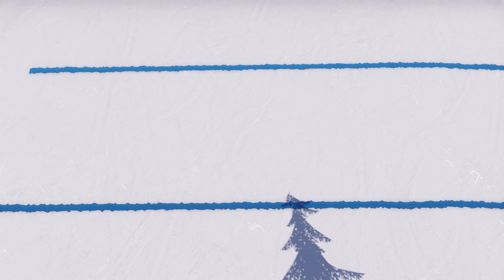Full lobbies in SHREDDERS is INSANE! (Shredders 2 year anniversary edit)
16 players shred down MAPLE in this 2 year anniversary special